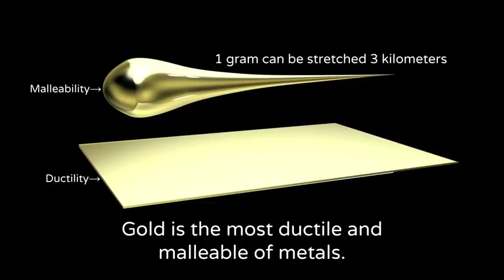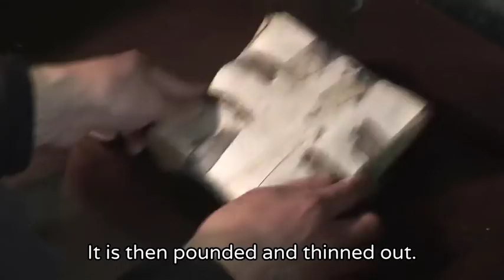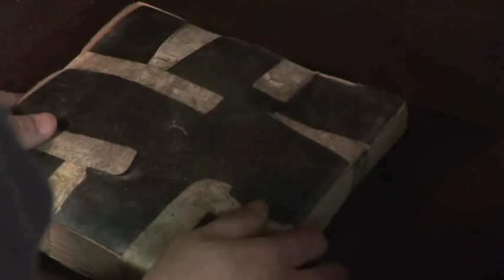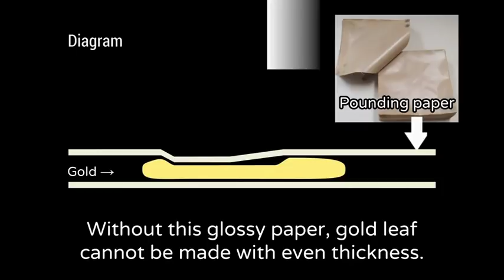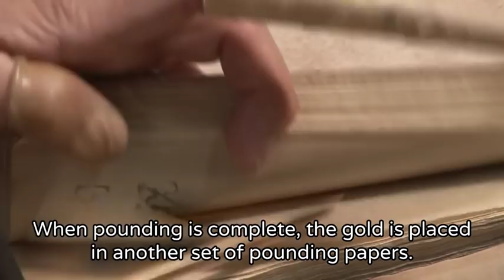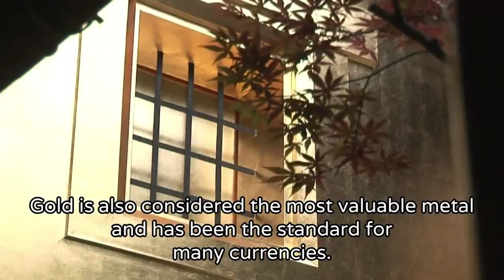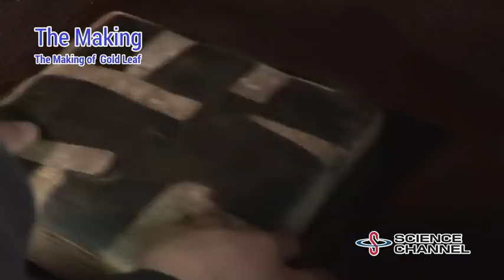THE MAKING(English Version)(271)The Making of Gold Leaf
This series follows the technology used to make products we regularly come in contact with, explaining its contents and related science and technology. In this episode we introduce gold leaf. In order to make the gold leaf easy to stretch, silver and copper is mixed with gold by melting it at 1,300 degrees Celsius. After the gold alloy is thinned by running it through rollers, it is placed between sheets of special Japanese washi paper, and then pounded and thinned out until it’s thinned to a width of one ten-thousandth of a millimeter.